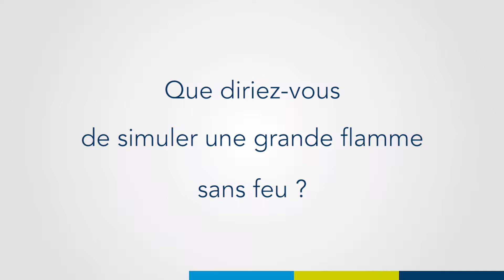(FR) FireWare Phoenix Silkflame | Créez une image de flamme réaliste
Le Phoenix Silkflame de FireWare a étté spécialement développé pour les exercices de pompiers. Le puissant ventilateur peut s'utiliser avec de hautes concentrations de fumée d'exercice. Outre verticalement, ce Silkflame peut aussi s'utiliser horizontalement. Idéal pour simuler des incendies plus complexes dans des situations où aucun véritable incendie n'est souhaité.

Pour plus d'informations sur ce produit, veuillez consulter notre site internet